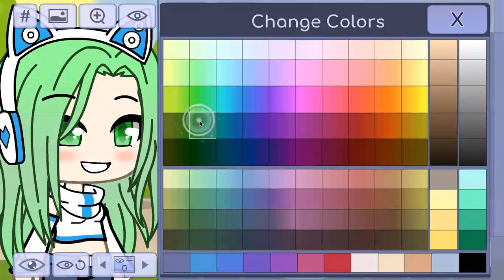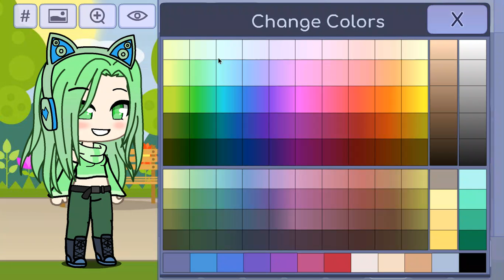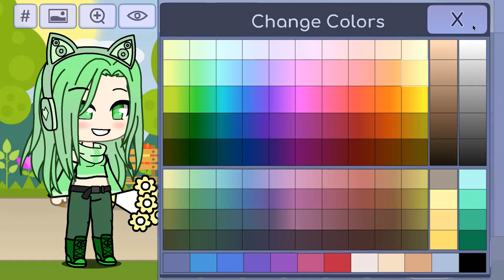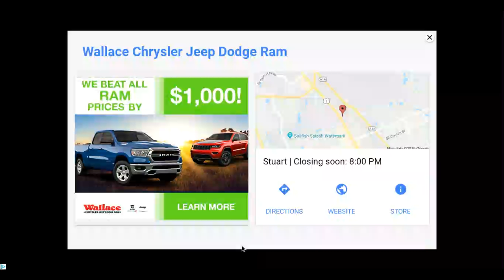GACHA AGAIN?!?!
WHAT IS MY LIFE!?!?